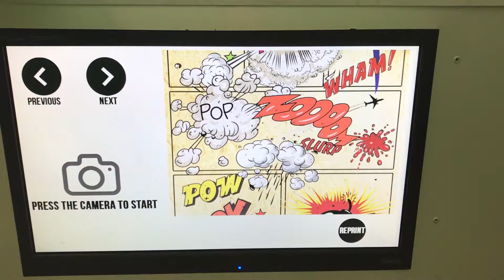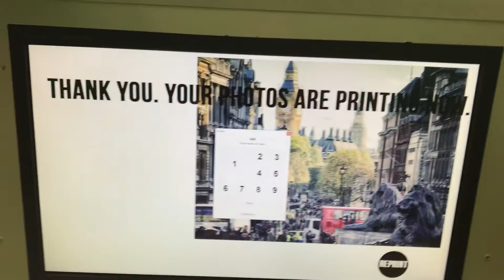Bliss Booth green screen example